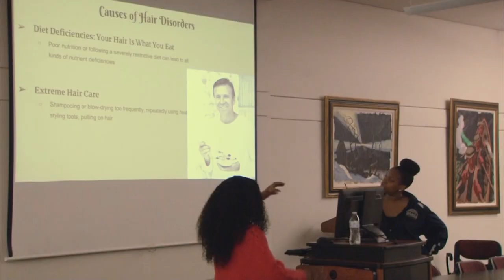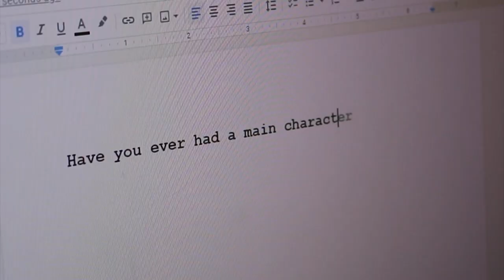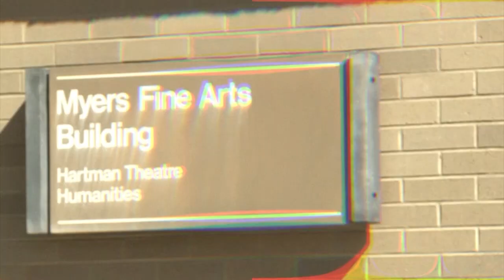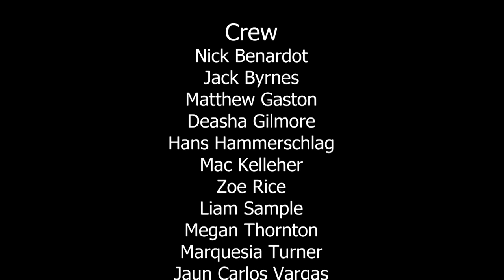Plattsburgh Tonight - Episode 1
On this episode of Plattsburgh Tonight we talk to Harrison Swales about movies.